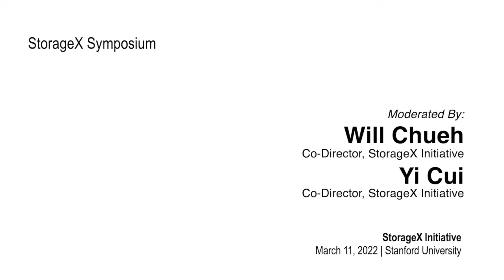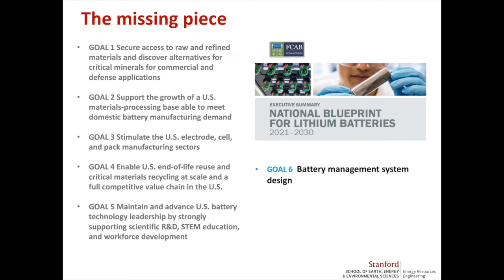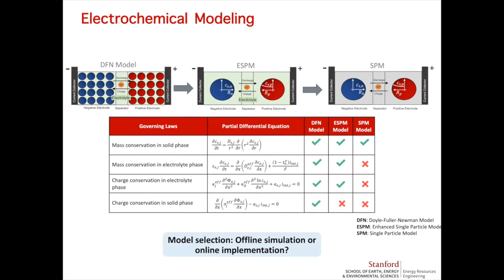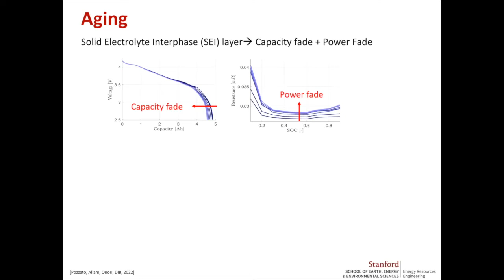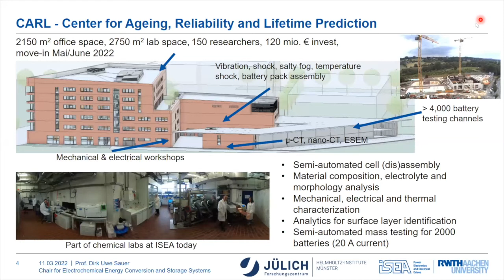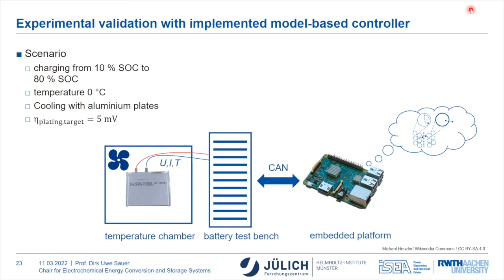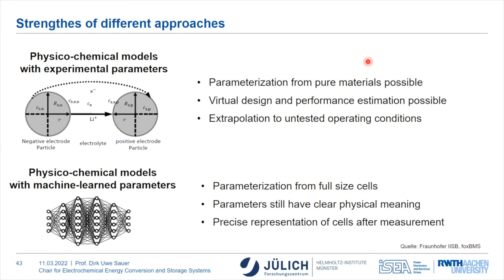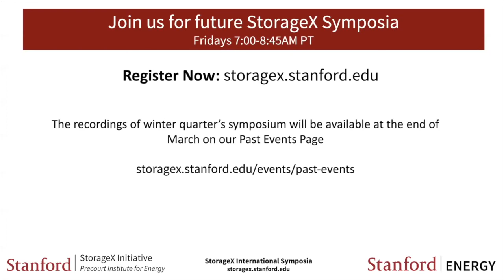StorageX International Symposium | Simona Onori , Dirk Uwe Sauer